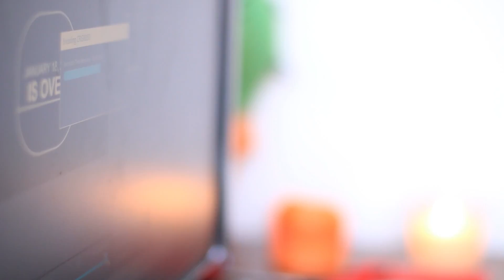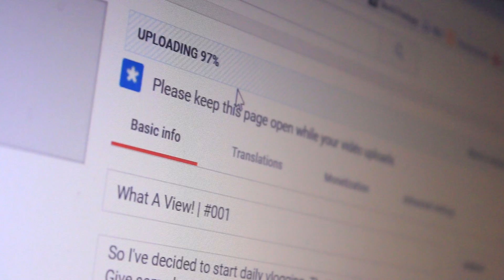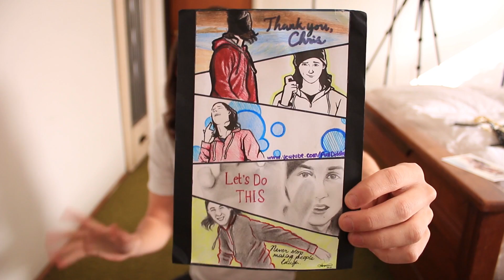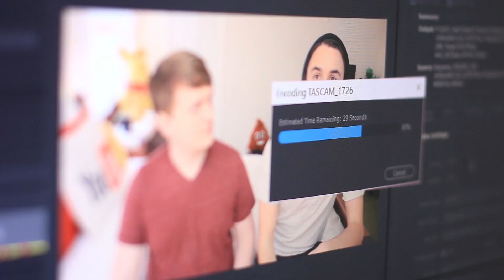Mail From Malaysia! | #002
How I make my videos:
Main Camera: Canon 70D
Vlog Camera: Canon G7x & GoPro Hero 4
Audio: Rode NTG2 into Tascam DR-40
Light bounced off wall behind me.